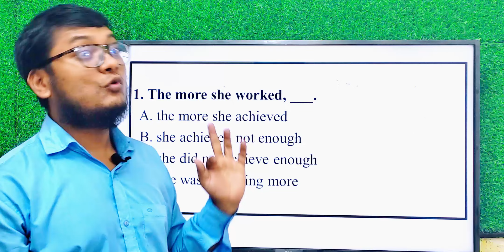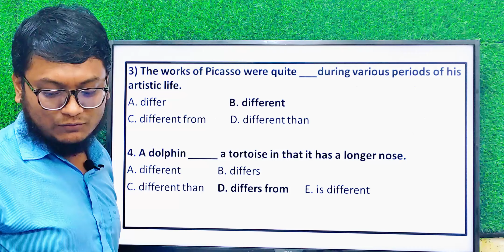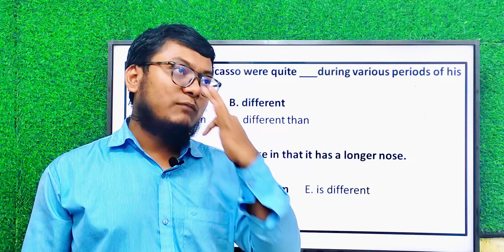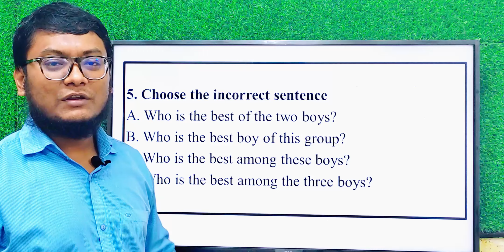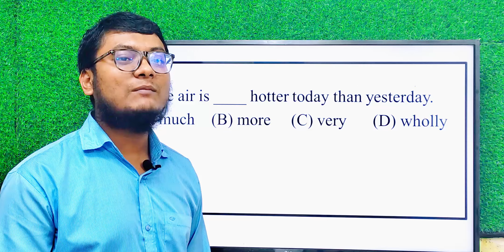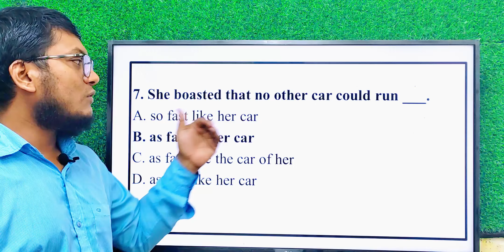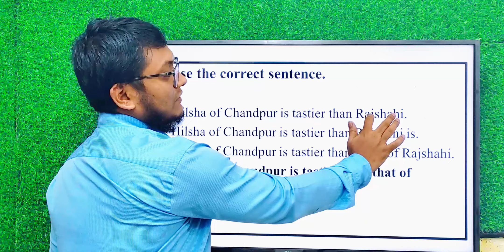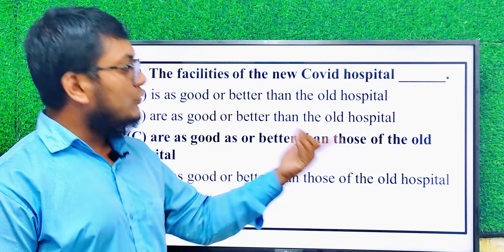Agriculture University| English-09